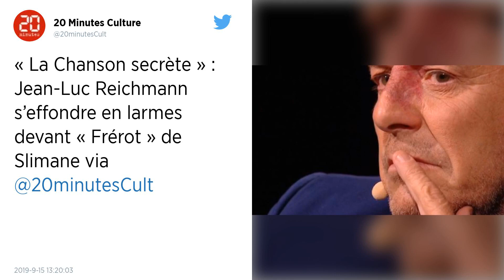Jean-Luc Reichmann : son émission suspendue... découvrez pourquoi !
Mauvaise nouvelle pour les fans de Jean-Luc Reichmann, Paul alias "WikiPaul" et des 12 coups de midi. TF1 a du suspendre le jeu diffusé chaque jour et le remplace par une grosse compétition sportive.

Comme le rapporte Morandini, la chaîne a en effet "acquis les droits de diffusion de la Coupe du monde de rugby 2019 et elle veut diffuser les matchs en direct".

Il faudra attendre lundi avant de retrouver le célèbre maitre de midi qui se rapproche doucement mais sûrement de la cagnotte de Christian Quesada, actuellement derrière les barreaux pour une sordide affaire de pédopornographie.